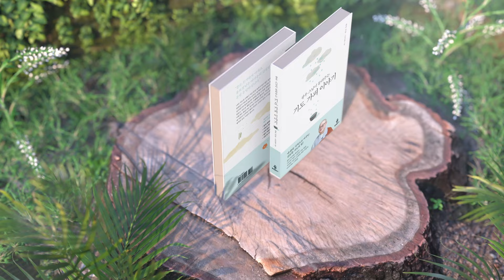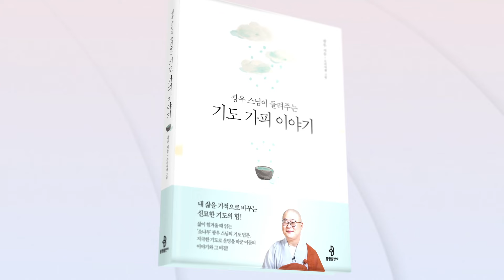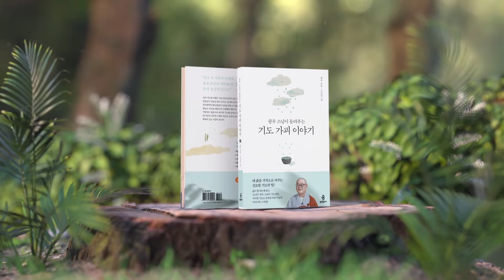우리들의 간절한 기도가 부처님께 닿으면 일어나는 일, 가피(加被) [광우 스님이 들려주는 기도 가피 이야기]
불자라면 모르는 사람 없는 텔레비전 프로그램이 있다. 시청률 1위, 인기 검색어 순위 1위에 빛나는 BTN 〈소나무〉가 그것이다. 이 프로그램이 처음 방송된 2016년부터 지금까지 진행을 맡아 온 광우 스님은 재미있고, 감동적이며, 귀에 쏙쏙 들어오는 공감의 설법으로 불자는 물론 불교에 관심이 없던 시청자들에게조차 큰 사랑을 받고 있다. 그런 스님이 인생의 역경 앞에 옴짝달싹하지 못하는 이들을 위하여 쓴 『광우 스님의 기도 가피 이야기』가 출간되었다.

부처님께서는 ‘자기가 지은 복대로 산다’고 말씀하셨다. 우리가 우리의 마음 밭에 무엇을 심었느냐에 따라 삶 가운데 좋은 열매를 맺을지, 나쁜 열매를 맺을지 결정된다는 의미이다. 업과 윤회, 인과의 진리로 이야기되는 이 가르침은 우주의 법칙이나 다름없다. 그런데 지금 우리는 어떤 씨앗을 심고 있는가? 세세생생 나쁜 씨앗을 심어 받은 악업의 굴레에서 어떻게 벗어날 수 있을까? 광우 스님은 그 해답이 바로 ‘간절한 기도’에 있다고 말한다. 염불, 오체투지(절), 사경, 진언 수행 등 정성 어린 기도 수행엔 업장을 소멸하는 복과 선업과 공덕의 힘이 담겨 있기 때문이다.

이 책은 불보살님을 향한 기도의 오묘하고 진실한 힘을 전한다. 특별한 것은 지극한 기도 수행을 통해 자신의 운명을 바꾼 이들의 영험담이 담겨 있다는 점이다. 저자인 스님이 직간접적으로 듣고, 옛 문헌을 통해 공부한 것들로부터 길어 올린 고래의 영험담엔 위기의 순간을 극복한 이들의 이야기가 가득하다. 가족과의 갈등을 치유한 사례, 원인 모를 병을 극복한 사례, 빙의에서 벗어난 사례 등은 그동안 궁금했던 ‘기도의 모든 것’을 자연스럽게 이해할 수 있도록 돕는 한편, 불보살님을 향한 기도 수행의 불가사의한 힘을 엿볼 수 있게 한다.

어려운 용어 하나 없는 친절하고 유머러스한 스님의 설법은, 또한 단호하게 평소 ‘남 욕’하던 지난 습관을 청산하고 ‘노는 입’에 ‘염불(기도)’하라 말한다. 별것 아닌 듯하지만 막상 실천하려면 별것이기도 한 기도 수행 속에 ‘행복의 열쇠’가 있기 때문이다.
이 책은 기도가 처음인 이들에겐 수행에 대한 열망을, 기도를 포기하고 싶은 이들에겐 수행에 대한 다짐을 더욱 굳건히 할 수 있는 힘이 되어 줄 것이다.